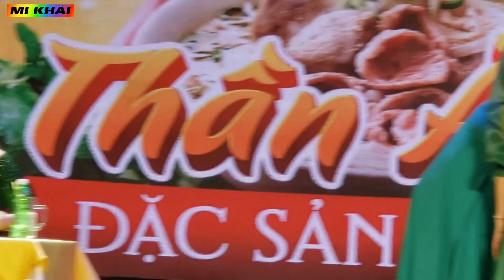Thần ăn mùa 5,chủ đoàn Lộ Lộ hết đường tránh né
xin phép Sài Gòn Tân Thời
27/7/2023 chủ đề Thần ăn không bao giờ khán giả nhịn được cười.
mấy mùa trước, Lộ Lộ làm MC .ỷ mình làm MC nên rất xéo xắt, " gây thù chuốc oán " với rất rất nhiều thí sinh.
Thần ăn mùa này, theo yêu cầu của " mấy chục ngàn khán giả " Lộ Lộ phải tham gia.
như mọi người xem video cũng thấy ," sự hả hê " của các thí sinh mùa trước dành cho Lộ Lộ.